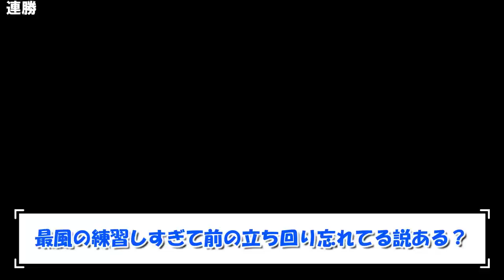最風を使えない「例のカズヤ」が最風を習得してきた結果…w